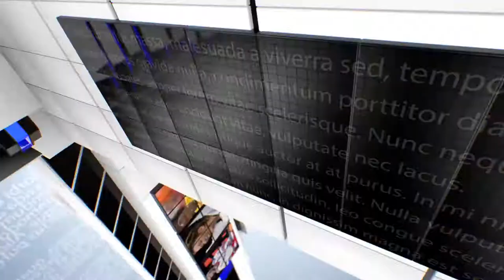IPN NEWS - एमपी-यूपी बाॅडर में फसें हैं कई हजार मजदूर